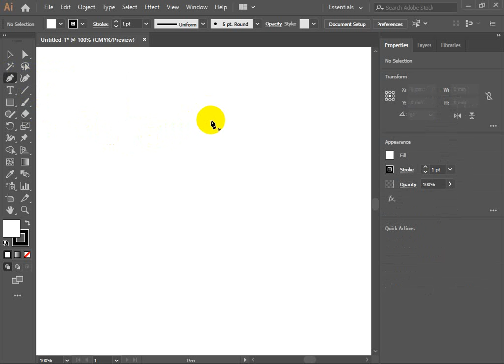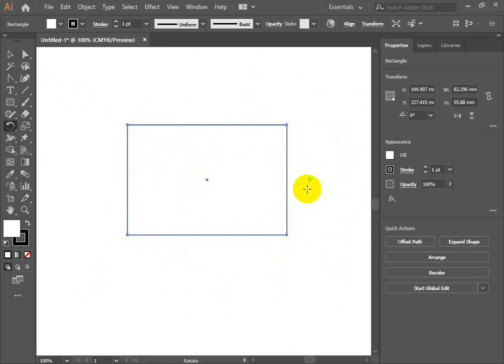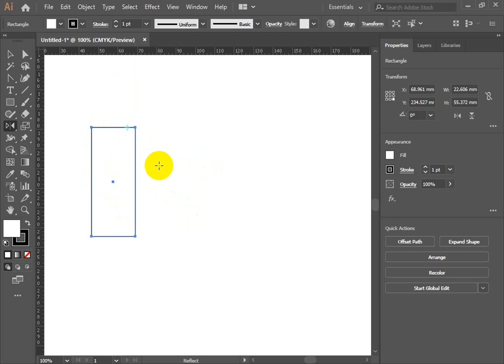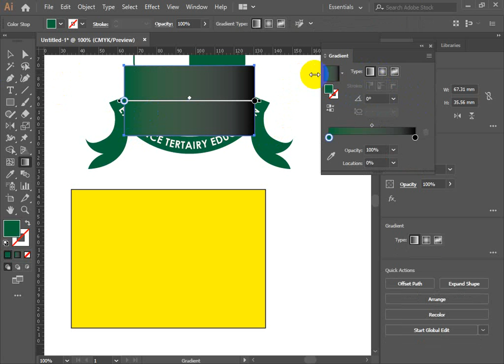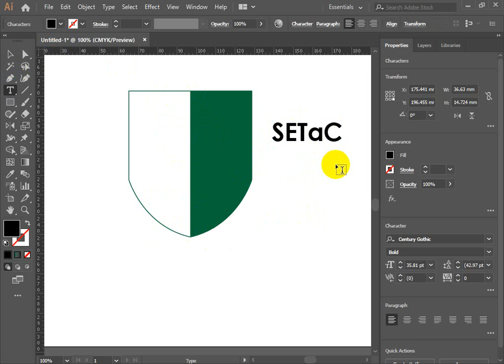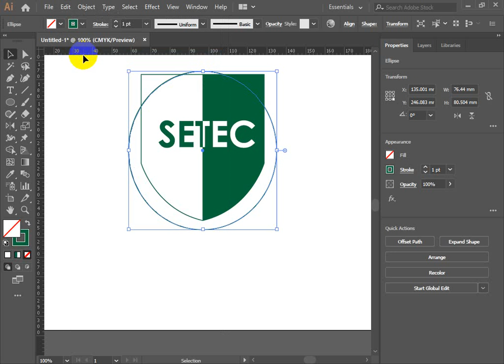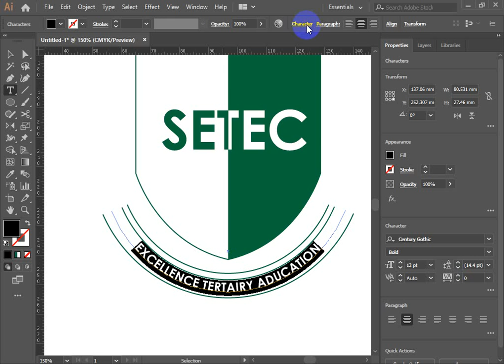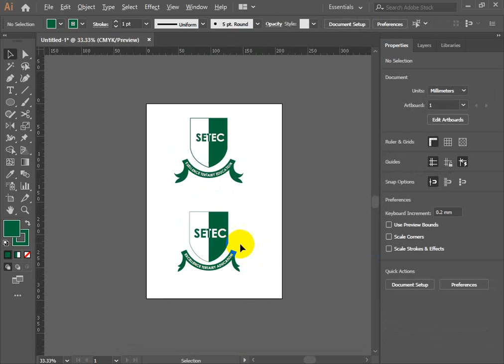Learn Adobe Illustrator_3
Hi guy, this is my channel youtube  say about to learn IT, graphic design, html, css , c#, java.